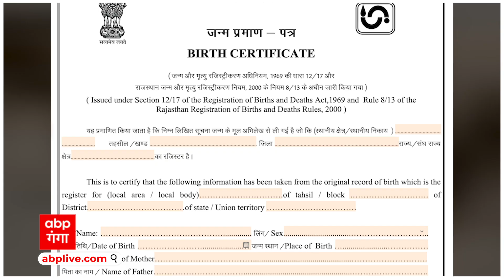यूपी में नवजातों के जन्म प्रमाण पत्र को लेकर योगी सरकार ने लिया बड़ा फैसला